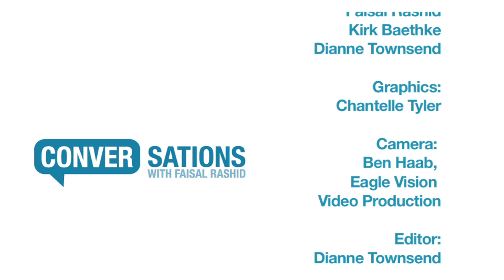Conversation with Faisal Rashid, guest Dean Zimmer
On this episode of "Conversation with Faisal Rashid" our guest is Dean Zimmer, Director, Monitoring & Liaison Program at the Oil & Gas Commission.